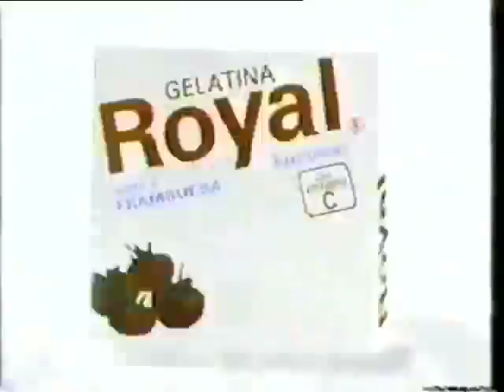Comerciales de tv y mas de Monica Namen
Los ultimos dos comerciales son de mi hija Paolita, cuando era niña : )